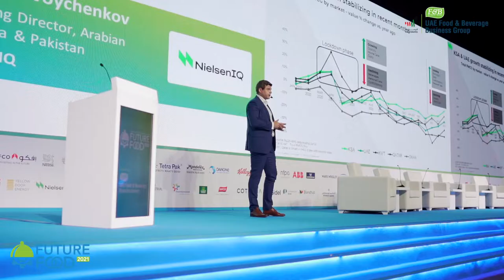Future Food 2021 Highlights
The second edition of the Future Food Forum 2021 held at Dubai Exhibition Centre, Expo 2020 Dubai has come to a close, inspiring the food industry to look forward to a promising future.
 The core themes discussed include the value-add of digitalisation, sustainability, the role of innovation and the need to promote a culture of inclusiveness to mark the transformation of the industry.

We, the UAE Food & Beverage Manufacturers Group, are grateful to H.E. Mariam Bint Mohammed Al Mheiri Minister of Climate change and Environment, H.E. Abdulla Al Shamsi Ministery of Industry & Advanced Technology, H.E. Rashed Abdulkarim Al Blooshi Abu Dhabi Department of Economic Development, and all other speakers and sessions chairs for transforming the event into a great success.

HOPING TO SEE YOU ALL AT THE NEXT FUTURE FOOD FORUM AS WELL!